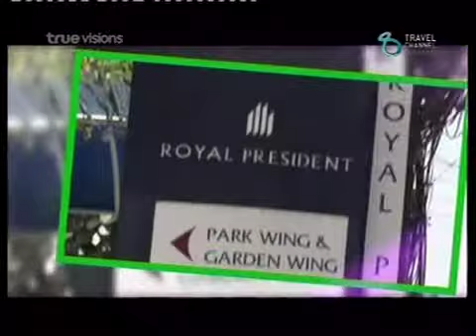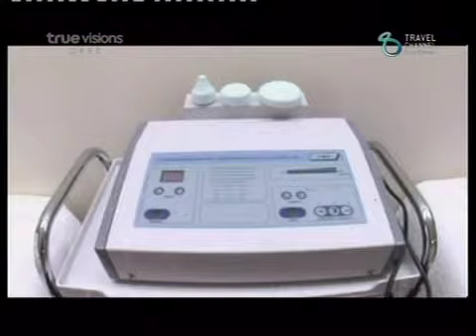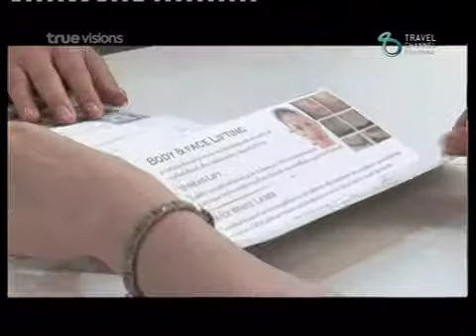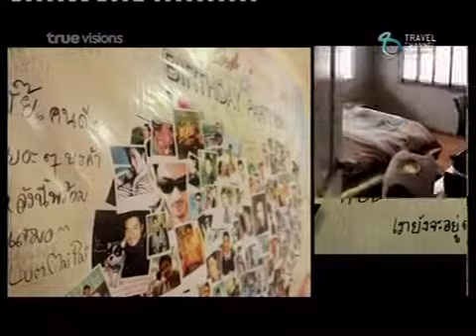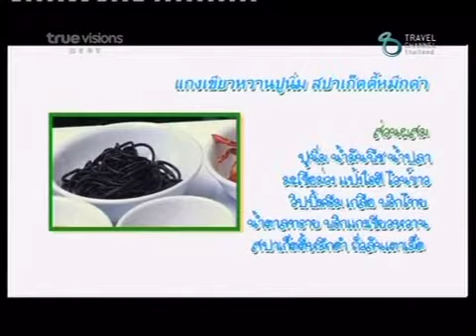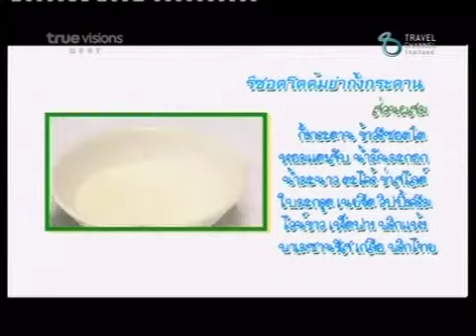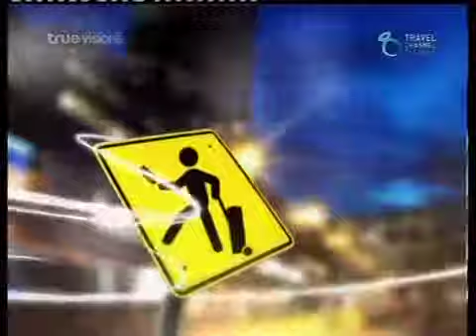Royal President Bangkok Hotel on Flavors Time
ออกอากาศ วันอาทิตย์ที่ 2 กันยายน 2555 เวลา 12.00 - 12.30 น.
ทางช่อง Travel Channel True Vision 73, 41